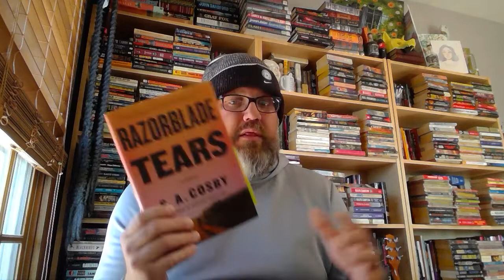Beard Book Review - RAZORBLADE TEARS - S.A. Cosby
RAZORBLADE TEARS - S.A. Cosby